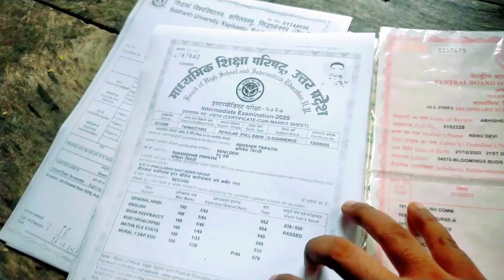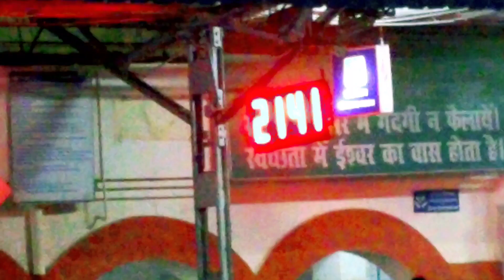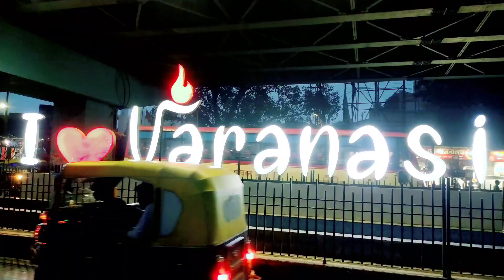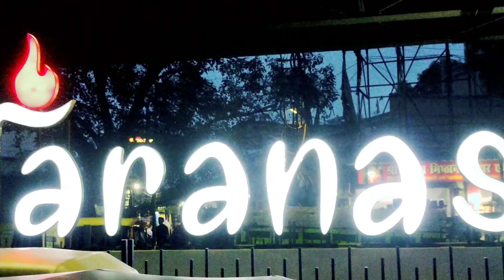Gorakhpur To Varanasi Junction Jana Pada Interview Ke Liye🔥 Finally Revealed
❤️ se Dhanyawad